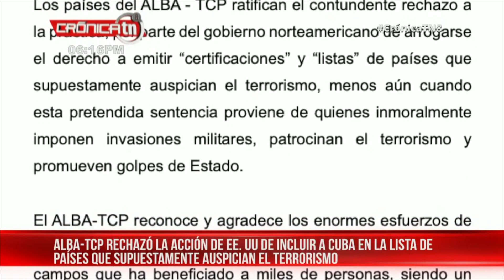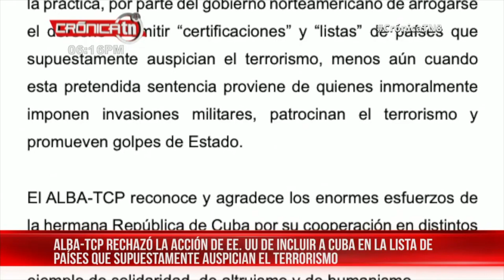ALBA-TCP rechaza inclusión de Cuba en lista de EE.UU sobre terrorismo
Países miembros de la Alianza Bolivariana para los Pueblos de Nuestra América-Tratado de Comercio de los Pueblos (ALBA-TCP), rechazan inclusión de Cuba como terroristas en lista de EE.UU.

El comunicado íntegro:
Los países miembros de la Alianza Bolivariana para los Pueblos de Nuestra América-Tratado de Comercio de los Pueblos (ALBA-TCP), rechazan enérgicamente la absurda e insostenible inclusión de la hermana República de Cuba en la lista de Estados Patrocinadores de Terrorismo, por parte de la Administración del Gobierno saliente de los Estados Unidos de América.

Te puede interesar: Rosario Murillo: "Nicaragua exige vivir sus procesos como nación soberana"

La Alianza reitera el reclamo a la inmediata exclusión de Cuba de ese procedimiento arbitrario, unilateral, sin justificación alguna y políticamente motivado, cuyo único propósito es continuar con el vil bloqueo económico, comercial y financiero aplicado de manera sostenida y despiadada contra esa nación hermana.

Los países del ALBA - TCP ratifican el contundente rechazo a la práctica, por parte del gobierno norteamericano de arrogarse el derecho a emitir “certificaciones” y “listas” de países que supuestamente auspician el terrorismo, menos aún cuando esta pretendida sentencia proviene de quienes inmoralmente imponen invasiones militares, patrocinan el terrorismo y promueven golpes de Estado.

El ALBA-TCP reconoce y agradece los enormes esfuerzos de la hermana República de Cuba por su cooperación en distintos campos que ha beneficiado a miles de personas, siendo un ejemplo de solidaridad, de altruismo y de humanismo.

Caracas, 12 de enero de 2021

Noticiero emitido 12 de enero 2021